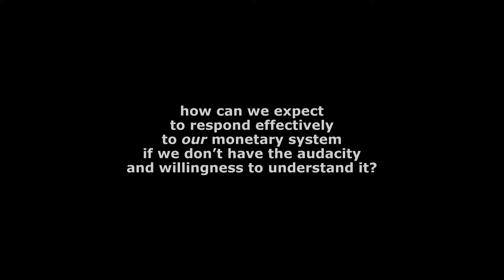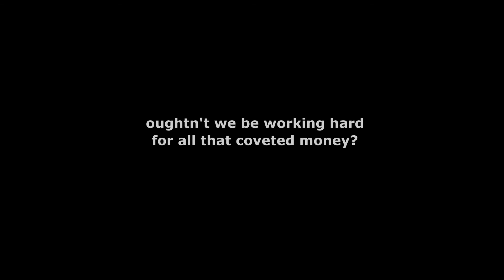Who Destroys People's Money Balance?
our monetary system is imposed rather than shared...

how can we expect to respond effectively to our monetary system if we don’t have the audacity and willingness to understand it?

also look for,

"Money, One of the “Dynamic Forces” that Act in Economy"

"When Man Accepts What He Has Been Told is Money…"